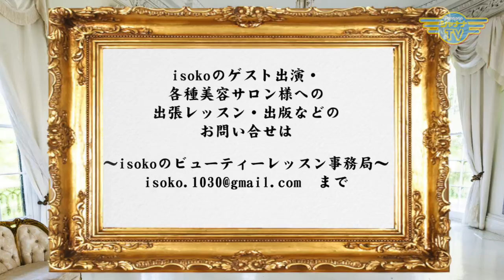眉毛ケア、正しくすれば自眉美人になれる！_20160606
ISOKO美Age[2016年6月1週目放送]‹第45回›

Guest： 株式会社イース 代表・ビューティーガーデン オーナー・
1級アイブロウィスト認定講師　木梨 純平さん

Personality： 貝田いそ子

視聴・HPはコチラ♪